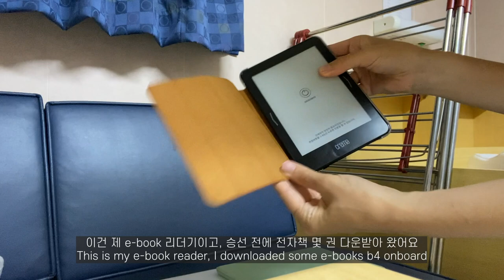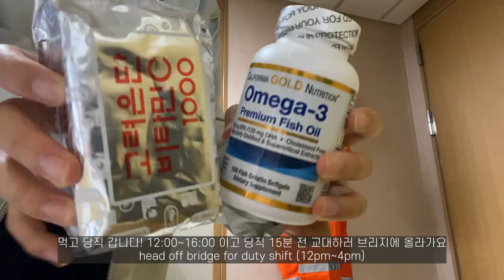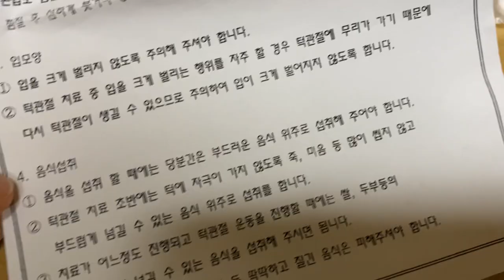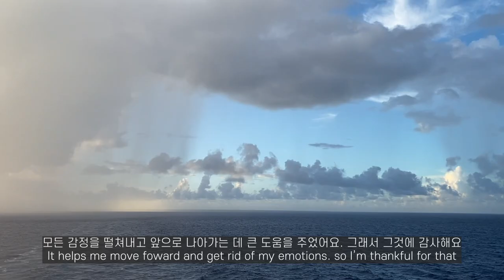선실생활 일기 2021년 여름☀️ living in cabin diaries항해사일기 Ep95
🎀BGM
By the fireplace - Track Tribe